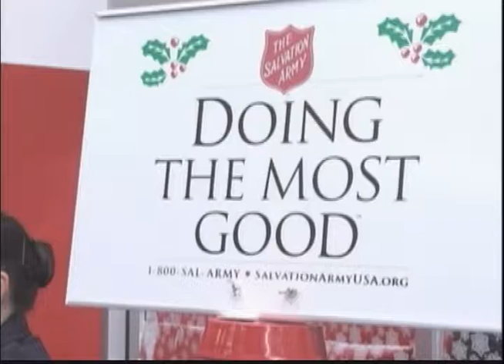Red Kettle campaign kicks off